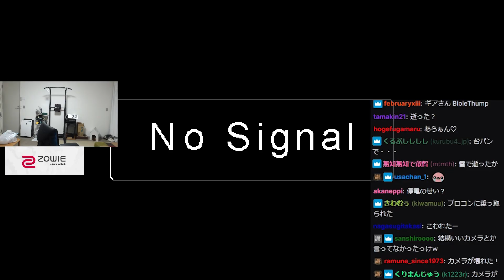「夕飯を食べる」と持ってきた食材に変化が起こる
9/25配信クリップ
「ohadesu」(配信から60日後に見れなくなります)